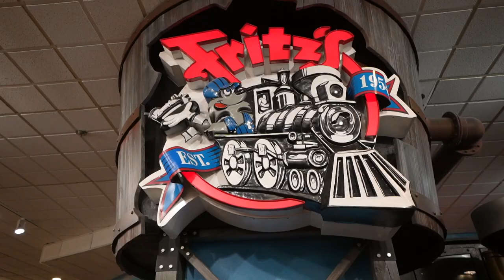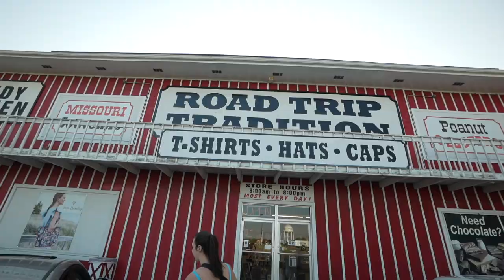Day 8 - Trains Delivering Our Food at Fritz! - Kansas City